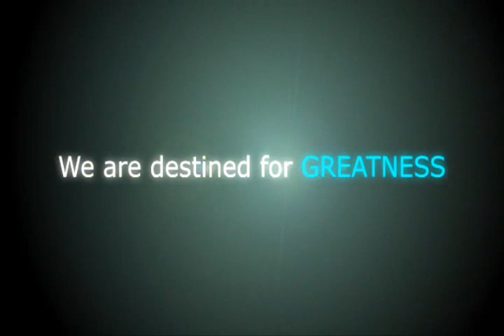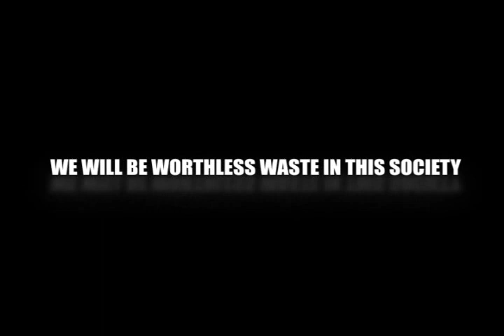Kami ang IV-Versiglia Family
Made by: Gab Tongol of IV-versiglia